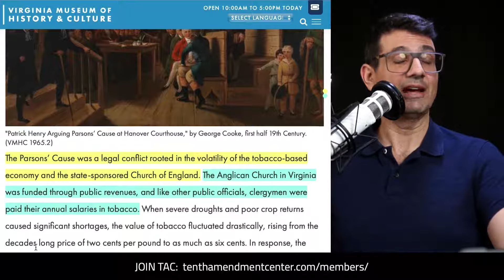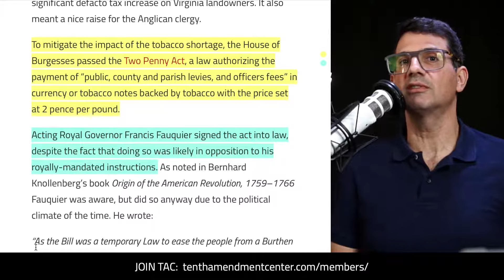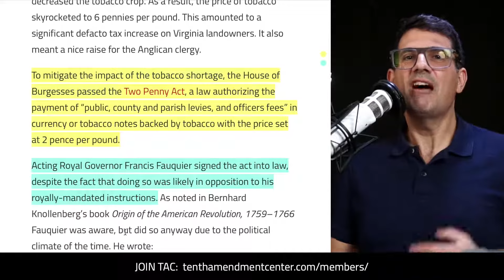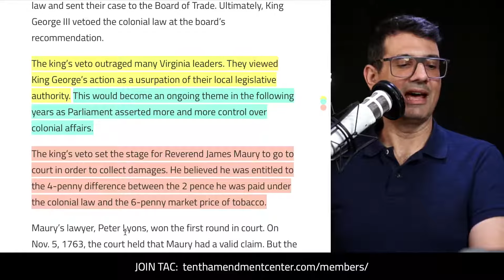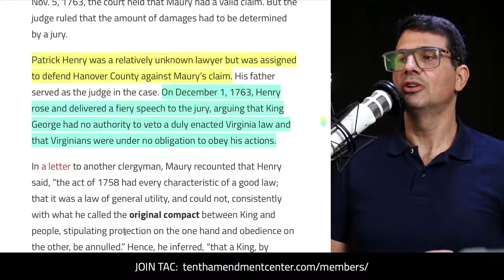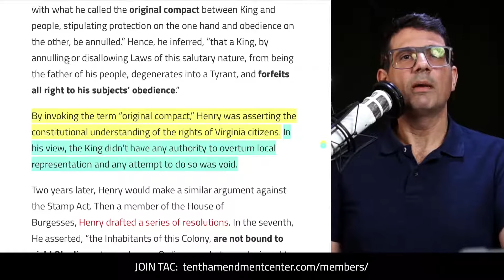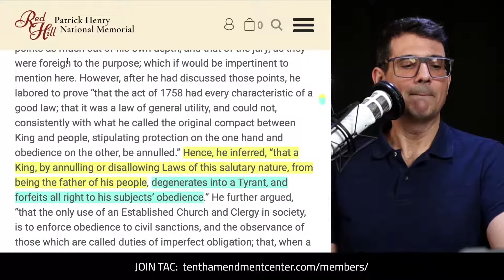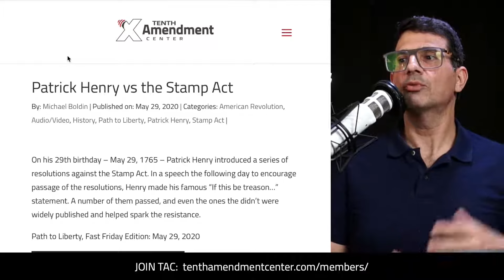Forgotten Foundation: Patrick Henry and the Parson's Cause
At just 27 years of age in 1763, Patrick Henry gained fame as a patriot for arguing that when even a king interfered with local lawmaking, he “degenerates into a Tyrant, and forfeits all right to his subjects’ obedience.” This set the stage for future opposition to the Stamp Act and serves as an early lesson in the power of resistance and nullification.

Path to Liberty, Fast Friday Edition: Dec 2, 2022